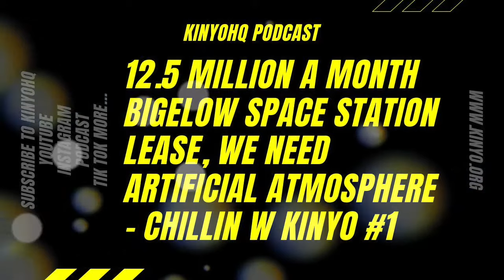12.5 Million a Month Bigelow Space Station Lease, We Need Artificial Atmosphere - Chillin w Kinyo